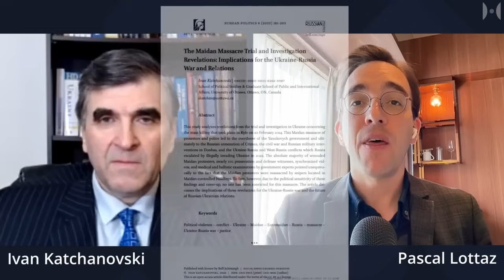Un professeur ukrainien DÉVOILE les mensonges de l'Occident sur le massacre de Maïdan de 2014 !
À l'occasion du triste 10e anniversaire du massacre de Maïdan, au cours duquel plus de 100 personnes ont été tuées par des tirs de snipers le 20 février 2014, je parlerai aujourd'hui à Ivan Katchanovski, un scientifique politique ukrainien (et canadien) à l'Université d'Ottawa qui a recherché le massacre en détail. L'année dernière, il a publié le document "Les révélations du procès et de l'enquête sur le massacre de Maïdan : Implications pour la guerre Ukraine-Russie et les relations". En bref, le massacre n'a PAS été commis par les forces de Victor Ianoukovitch, comme rapporté dans les médias occidentaux et il existe des preuves concluantes que les tireurs faisaient partie de l'aile ultra-droite de l'Ukraine qui a ensuite pris le pouvoir après le coup d'État.

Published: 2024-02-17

You listen to an AI generated voice.